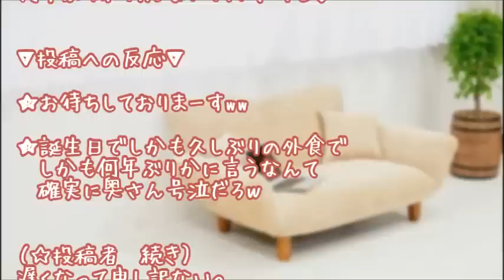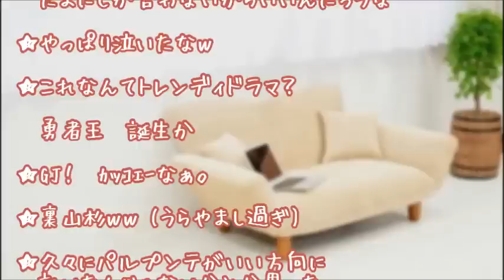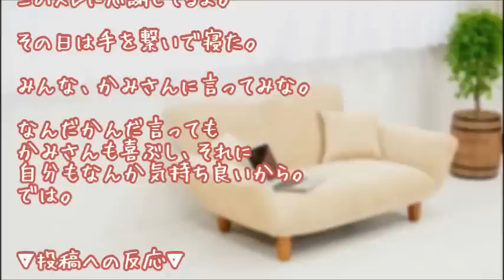【妻に愛してると言ってみた】かみさんの誕生日、サプライズしたものの。やっと言えたんだ～何年ぶりかの「愛してる」～【いい夫婦恋愛の和む感動実話】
２ちゃんねる人気掲示板

家族・友情・恋愛で起こる

☆家族・友情・恋愛の泣き笑い☆

"photo：『足成』